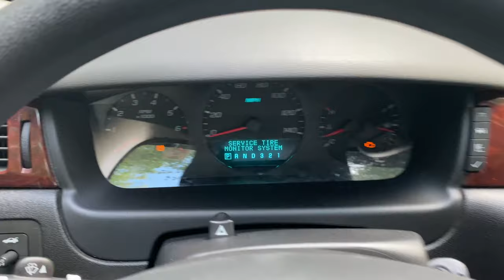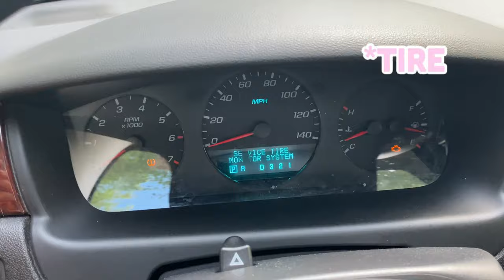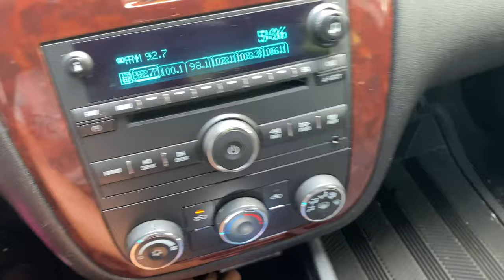BOUGHT MY FIRST CAR!!! {2008 CHEVY IMPALA} + Car tour :)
I bought my first car!

S⃞    o⃞    c⃞    i⃞    a⃞    l⃞    s⃞